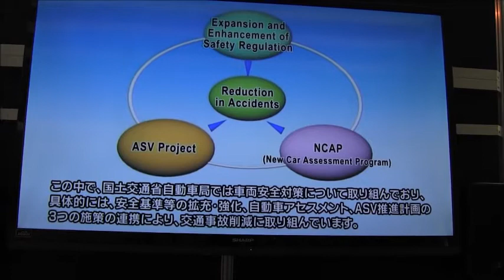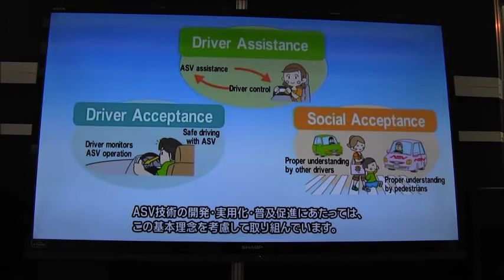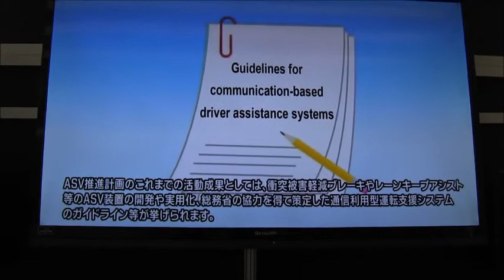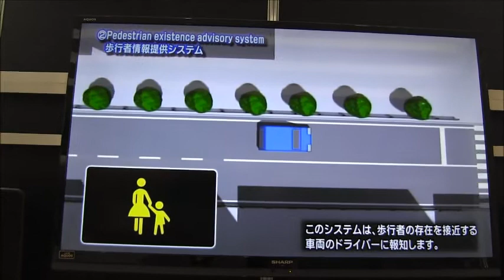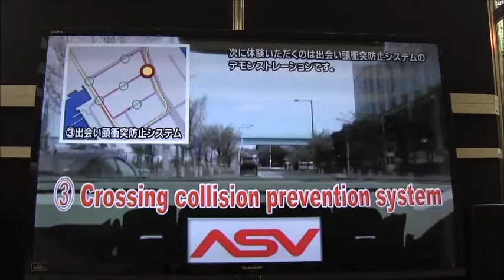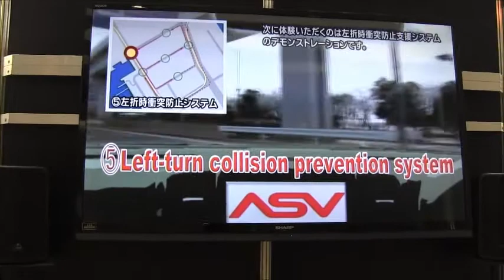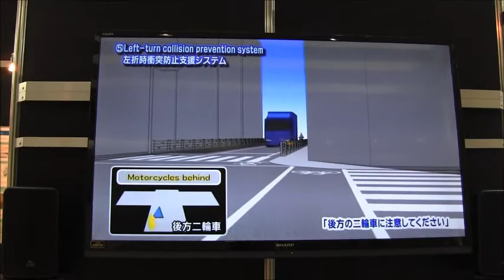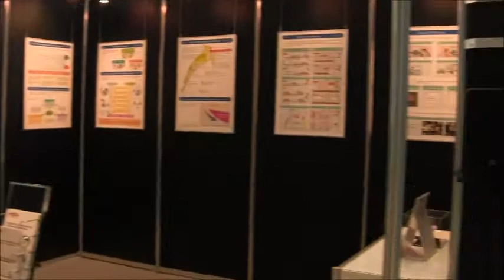ＩＴＳ世界会議東京2013－ＡＳＶ（ＡＤＶＡＮＣＥＤ ＳＡＦＴＹ ＶＥＨＩＣＬＥ）先進安全自動車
ＩＴＳ世界会議東京2013－ＡＳＶ（ＡＤＶＡＮＣＥＤ　ＳＡＦＴＹ　ＶＥＨＩＣＬＥ）先進安全自動車について